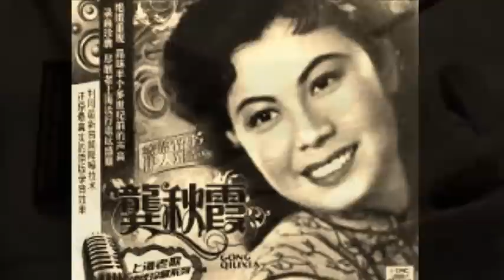夢中人(meng zhong ren)